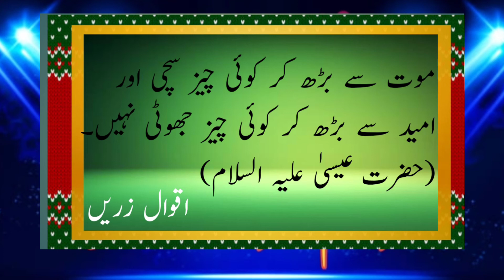Rasool Ullah SAW Ne Farmaya _ Jab Pani Do Qila..! Aj Ki Hadees/ Aqwal e Zareen.Hadith Of The Day.!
Aqwal e Zareen Hazarat Essa AS
Aj ki Hadees
Hadith Of ThecDay

Audio Awaz M.Ramzan
Pic Pixel

Pani Ki satah

Jab Pani Do Qila ...